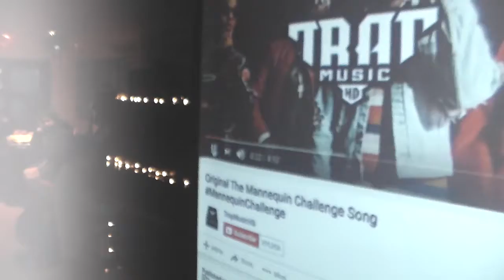Mannequin Challenge (Birthday Edition)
6-D (LGS 55 Main) do the Mannequin Challenge at my Birthday!